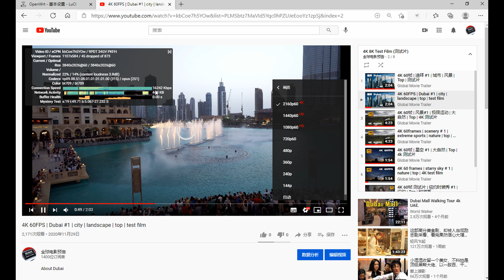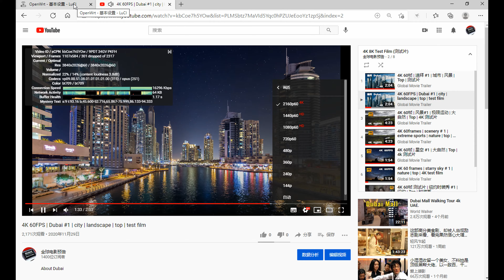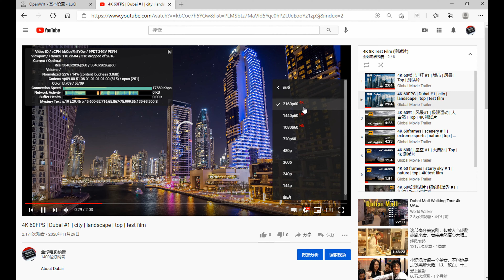free sharing of paid nodes #23 (2021) | v2ray Fast free node | CC subtitles | top | 4K 60FPS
Test environment 200m bandwidth network.
It is recommended to use soft routing, which will be faster and more stable.

vmess://ew0KICAidiI6ICIyIiwNCiAgInBzIjogIvCfh63wn4ew6aaZ5rivIOKYhuKYhiAwMSDimIZHTU/imIYgIDEuMuWAjeeOhyIsDQogICJhZGQiOiAiMTIwLjIzMi4xODIuMjAiLA0KICAicG9ydCI6ICIxMTMxMyIsDQogICJpZCI6ICJkY2RlM2RmOS03MjE4LTQ5N2QtYWUwYy1mN2Y4YmIxZjk0YjciLA0KICAiYWlkIjogIjAiLA0KICAibmV0IjogIndzIiwNCiAgInR5cGUiOiAibm9uZSIsDQogICJob3N0IjogIm0uaXFpeWkuY29tIiwNCiAgInBhdGgiOiAiLyIsDQogICJ0bHMiOiAiIg0KfQ==

vmess://ew0KICAidiI6ICIyIiwNCiAgInBzIjogIvCfh7jwn4es5paw5Yqg5Z2hIOKYhuKYhiAgMDEg4piGQVdT4piGICAxLjLlgI3njociLA0KICAiYWRkIjogInh6LWJncDAxLmlwbGMxODguY29tIiwNCiAgInBvcnQiOiAiMTAwMTQiLA0KICAiaWQiOiAiYWVjYTRhMjgtNjFiNi00MmU3LThlZmQtYTNjNThkNmRkNzJmIiwNCiAgImFpZCI6ICIxIiwNCiAgIm5ldCI6ICJ0Y3AiLA0KICAidHlwZSI6ICJub25lIiwNCiAgImhvc3QiOiAiIiwNCiAgInBhdGgiOiAiLyIsDQogICJ0bHMiOiAiIg0KfQ==

vmess://ew0KICAidiI6ICIyIiwNCiAgInBzIjogIvCfh7jwn4es5paw5Yqg5Z2hIOKYhuKYhiAgMDIg4piGQVdT4piGICAxLjLlgI3njociLA0KICAiYWRkIjogIjEwMy4yMjIuMTkwLjIxNiIsDQogICJwb3J0IjogIjEwMDE0IiwNCiAgImlkIjogImFlY2E0YTI4LTYxYjYtNDJlNy04ZWZkLWEzYzU4ZDZkZDcyZiIsDQogICJhaWQiOiAiMSIsDQogICJuZXQiOiAidGNwIiwNCiAgInR5cGUiOiAibm9uZSIsDQogICJob3N0IjogIiIsDQogICJwYXRoIjogIi8iLA0KICAidGxzIjogIiINCn0=

vmess://ew0KICAidiI6ICIyIiwNCiAgInBzIjogIvCfh7fwn4e65L+E572X5pavIOKYhuKYhiAgMDEg4piGQVdT4piGICAxLjLlgI3njociLA0KICAiYWRkIjogInVzLjE5OTMwMS54eXoiLA0KICAicG9ydCI6ICIzMDAxMCIsDQogICJpZCI6ICJmZDAwOTI3YS1iMGMyLTQ2MjktYWVmNy1kOWZmMTVhOWQ3MjIiLA0KICAiYWlkIjogIjE2IiwNCiAgIm5ldCI6ICJ3cyIsDQogICJ0eXBlIjogIm5vbmUiLA0KICAiaG9zdCI6ICJ1cy4xOTkzMDEueHl6IiwNCiAgInBhdGgiOiAiL3dlYnNvY2tldCIsDQogICJ0bHMiOiAiIg0KfQ==

vmess://ew0KICAidiI6ICIyIiwNCiAgInBzIjogIvCfh7rwn4e4576O5Zu9IOKYhuKYhiAwMSDimIZOVFTimIYgICAxLjLlgI3njociLA0KICAiYWRkIjogImxhMi5idWxpbmsueHl6LmZvYnpzLmNvbSIsDQogICJwb3J0IjogIjQ0MyIsDQogICJpZCI6ICI5NjY1NTA2NS1hNzIxLTRlZmEtOThkNC04MDIxZmNhYTEwNmIiLA0KICAiYWlkIjogIjAiLA0KICAibmV0IjogInRjcCIsDQogICJ0eXBlIjogIm5vbmUiLA0KICAiaG9zdCI6ICIiLA0KICAicGF0aCI6ICIiLA0KICAidGxzIjogIiINCn0=

vmess://ew0KICAidiI6ICIyIiwNCiAgInBzIjogIvCfh7rwn4e4576O5Zu9IOKYhuKYhiAwMiDimIZOVFTimIYgICAxLjLlgI3njociLA0KICAiYWRkIjogImtyMDIuMTAxcGVhY2UueHl6IiwNCiAgInBvcnQiOiAiNDQzIiwNCiAgImlkIjogIjM3OTMyZTQ3LWRjNjMtNGFjMi05ODQ4LTVjNWM2MzgyN2ZkNiIsDQogICJhaWQiOiAiMSIsDQogICJuZXQiOiAidGNwIiwNCiAgInR5cGUiOiAibm9uZSIsDQogICJob3N0IjogIiIsDQogICJwYXRoIjogIiIsDQogICJ0bHMiOiAiIg0KfQ==

vmess://ew0KICAidiI6ICIyIiwNCiAgInBzIjogIvCfh7jwn4es5paw5Yqg5Z2hIOKYhuKYhiAgMDMg4piGQVdT4piGICAxLjLlgI3njociLA0KICAiYWRkIjogImp6eWhrdC0xNDguZGRucy1vbmx5Lnh5eiIsDQogICJwb3J0IjogIjU2ODg4IiwNCiAgImlkIjogIjZkMGZlM2Y1LWYyNjQtMzY2MC1iY2VhLWNlZmEzMzIxOGJhYiIsDQogICJhaWQiOiAiMiIsDQogICJuZXQiOiAid3MiLA0KICAidHlwZSI6ICJub25lIiwNCiAgImhvc3QiOiAianp5aGt0LTE0OC5kZG5zLW9ubHkueHl6IiwNCiAgInBhdGgiOiAiL3YycmF5IiwNCiAgInRscyI6ICIiDQp9

备用节点 (低速)
Standby node (low speed)

vmess://ew0KICAidiI6ICIyIiwNCiAgInBzIjogIuWkh+eUqOiKgueCuS0gLSDml6XmnKwtIC0iLA0KICAiYWRkIjogImp6eXJiLTE0NS5kZG5zLW9ubHkueHl6IiwNCiAgInBvcnQiOiAiNTYyMjIiLA0KICAiaWQiOiAiNmQwZmUzZjUtZjI2NC0zNjYwLWJjZWEtY2VmYTMzMjE4YmFiIiwNCiAgImFpZCI6ICIyIiwNCiAgIm5ldCI6ICJ3cyIsDQogICJ0eXBlIjogIm5vbmUiLA0KICAiaG9zdCI6ICJqenlyYi0xNDUuZGRucy1vbmx5Lnh5eiIsDQogICJwYXRoIjogIi92MnJheSIsDQogICJ0bHMiOiAiIg0KfQ==

vmess://ew0KICAidiI6ICIyIiwNCiAgInBzIjogIuWkh+eUqOiKgueCuS0gLSDlj7Dmub4gLSAtIiwNCiAgImFkZCI6ICJqenl0dy0xNDYuZGRucy1vbmx5Lnh5eiIsDQogICJwb3J0IjogIjU2NjY2IiwNCiAgImlkIjogIjZkMGZlM2Y1LWYyNjQtMzY2MC1iY2VhLWNlZmEzMzIxOGJhYiIsDQogICJhaWQiOiAiMiIsDQogICJuZXQiOiAid3MiLA0KICAidHlwZSI6ICJub25lIiwNCiAgImhvc3QiOiAianp5dHctMTQ2LmRkbnMtb25seS54eXoiLA0KICAicGF0aCI6ICIvdjJyYXkiLA0KICAidGxzIjogIiINCn0=

vmess://ew0KICAidiI6ICIyIiwNCiAgInBzIjogIuWkh+eUqOiKgueCuS0gLSDpppnmuK8gLSAtIiwNCiAgImFkZCI6ICJqenloa3QtMTQ4LmRkbnMtb25seS54eXoiLA0KICAicG9ydCI6ICI1Njg4OCIsDQogICJpZCI6ICI2ZDBmZTNmNS1mMjY0LTM2NjAtYmNlYS1jZWZhMzMyMThiYWIiLA0KICAiYWlkIjogIjIiLA0KICAibmV0IjogIndzIiwNCiAgInR5cGUiOiAibm9uZSIsDQogICJob3N0IjogImp6eWhrdC0xNDguZGRucy1vbmx5Lnh5eiIsDQogICJwYXRoIjogIi92MnJheSIsDQogICJ0bHMiOiAiIg0KfQ==

vmess://ew0KICAidiI6ICIyIiwNCiAgInBzIjogIuWkh+eUqOiKgueCuS0gLSDpppnmuK8gLSAtIiwNCiAgImFkZCI6ICJqenloa3QtMTQ5LmRkbnMtb25seS54eXoiLA0KICAicG9ydCI6ICI1Njg4OCIsDQogICJpZCI6ICI2ZDBmZTNmNS1mMjY0LTM2NjAtYmNlYS1jZWZhMzMyMThiYWIiLA0KICAiYWlkIjogIjIiLA0KICAibmV0IjogIndzIiwNCiAgInR5cGUiOiAibm9uZSIsDQogICJob3N0IjogImp6eWhrdC0xNDkuZGRucy1vbmx5Lnh5eiIsDQogICJwYXRoIjogIi92MnJheSIsDQogICJ0bHMiOiAiIg0KfQ==